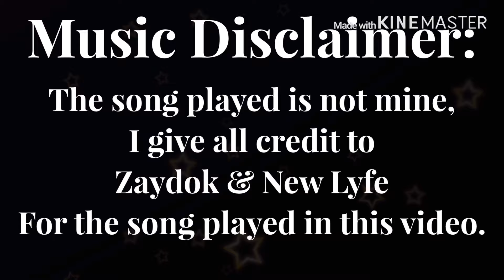Steven Ritchie & Absolute Bible Truth: Oneness Theology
An open discussion on the doctrine of Oneness Theology.